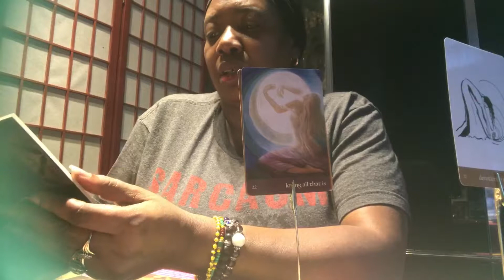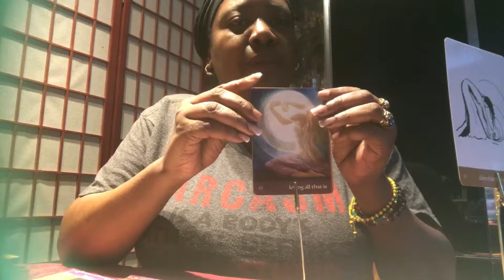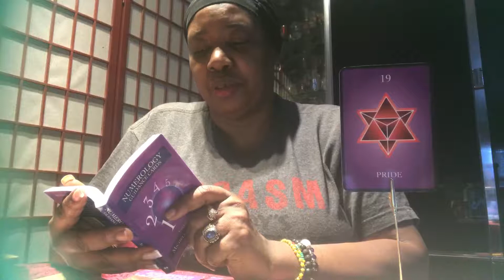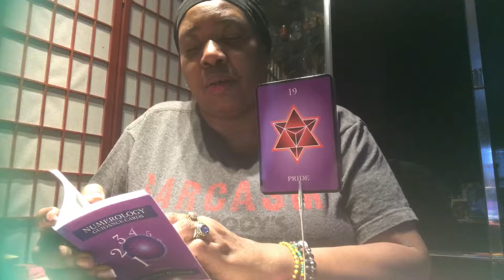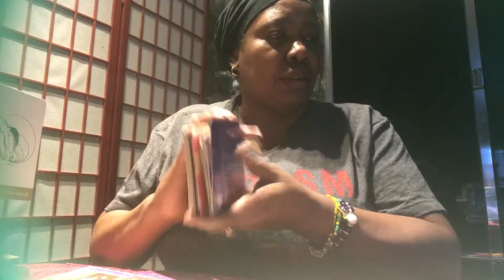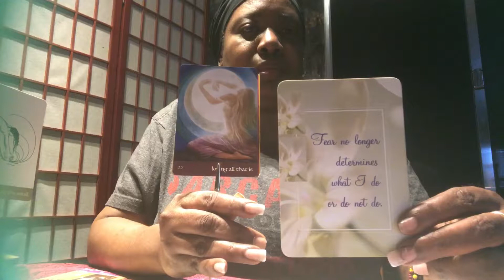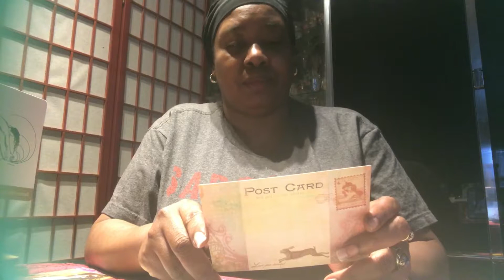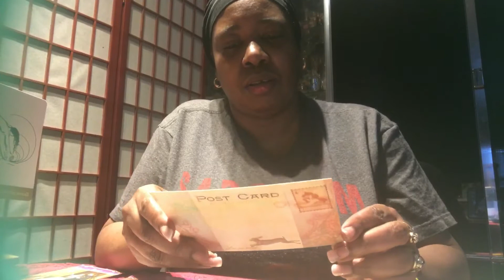LoveBites Mid February-Mid March 2018:♈️ Aries Part 2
Part 2 uploaded without sound. I have no idea why. As you’ll see. The video stopped recording, and then restarted, without my touching any of the controls. I’m so sorry. This is as frustrating for me as I’m sure it is for you. I’ve been in contact with YouTube Creators Studio. The closed captioning feature for part 2 isn’t available, because the video allegedly recorded without sound.
Maybe, someone out there’s a lip reader and can summarize for us.